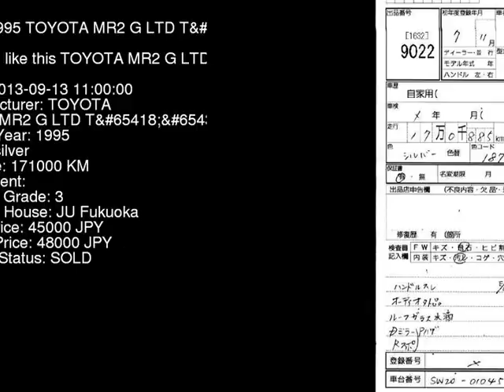1995 TOYOTA MR2 G_LTD_T SW20